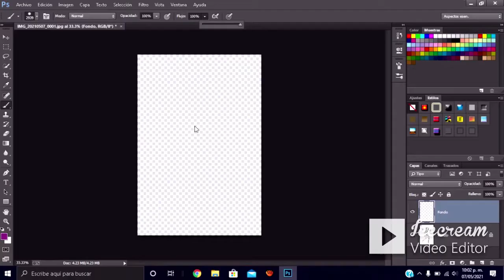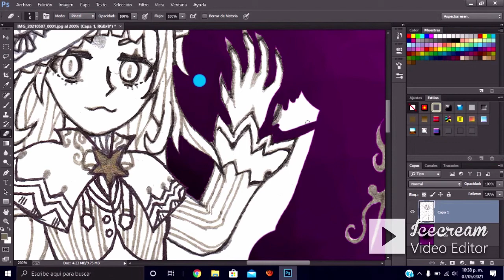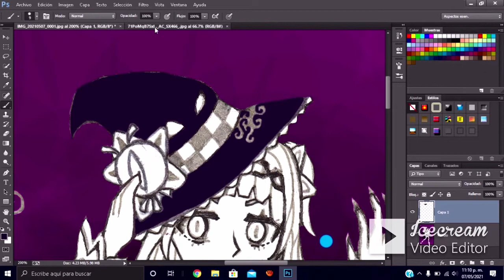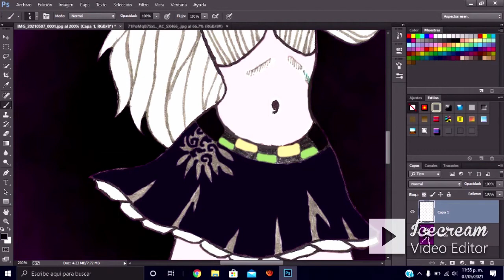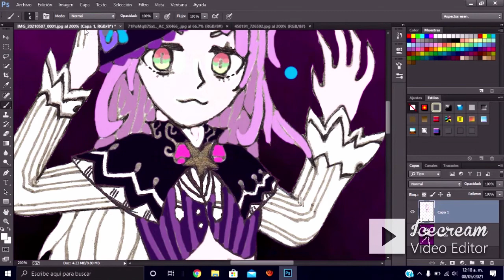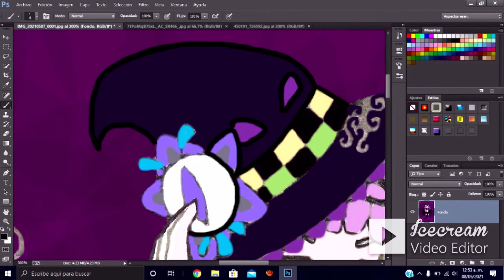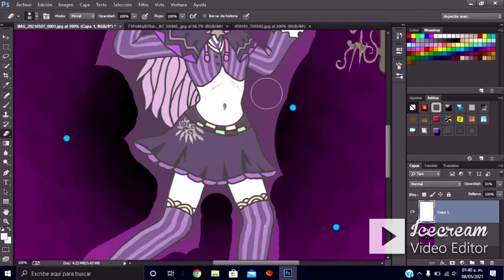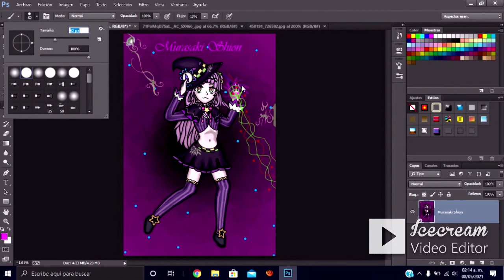すべての描画色をデジタル化: Murasaki Shion (紫咲シオン)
これを描いたのは.. 欲しかったので ( ͡❛ ᴗ ͡❛)✌

私の悪い日本人は私がアメリカ人だからです